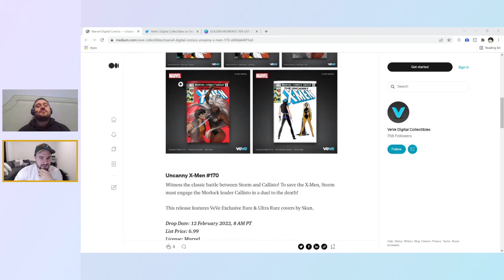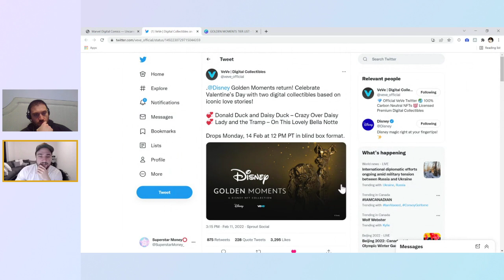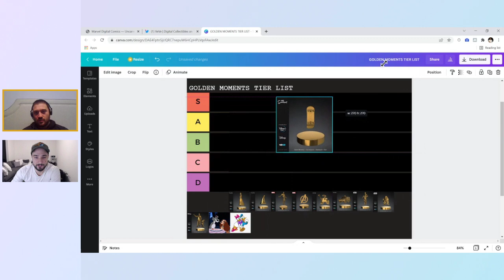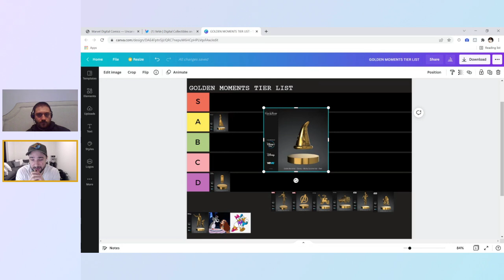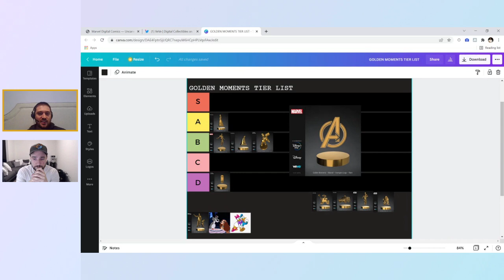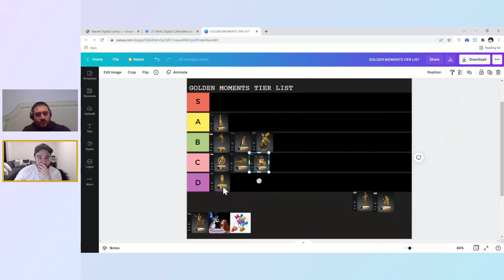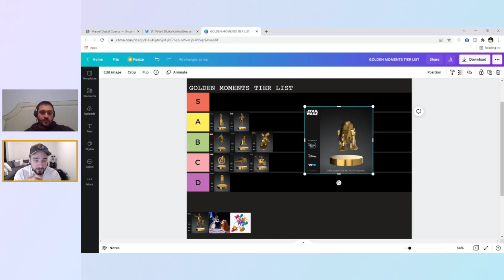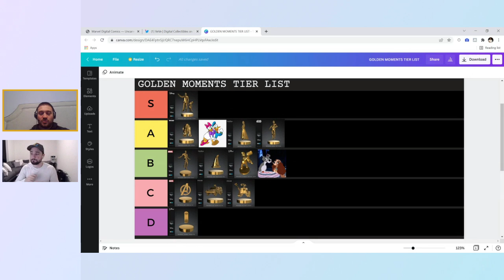RANKING THE NEW VEVE DISNEY GOLDEN MOMENTS!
In this video we discuss the Uncanny X-Men # 170 dropping tomorrow and the new Golden Moments dropping on Valentine's Day! Donald Duck & Daisy+ Lady and the Tramp FA Statues.